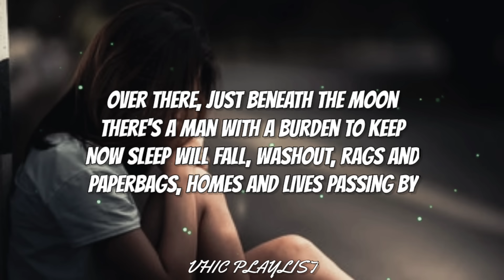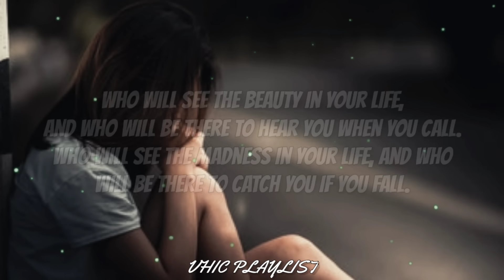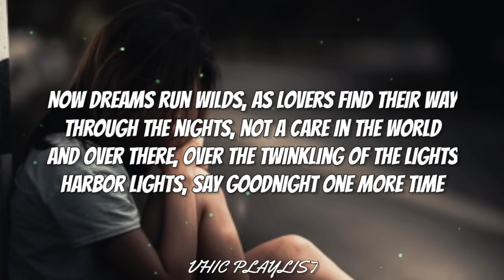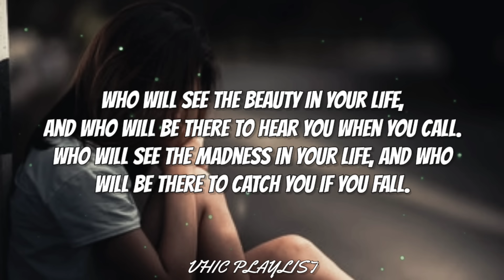Fra Lippo Lippi - Beauty And Madness (Lyrics)🎶